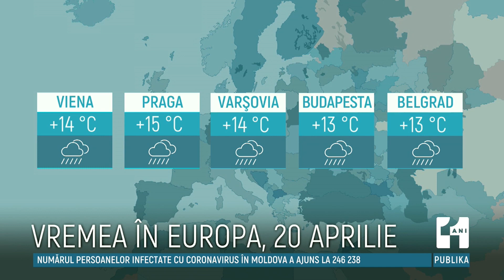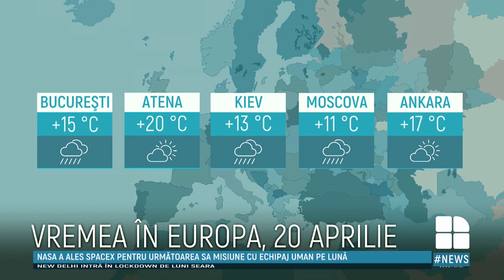Meteo 20 aprilie: Cum va fi vremea şi câte grade vor indica termometrele